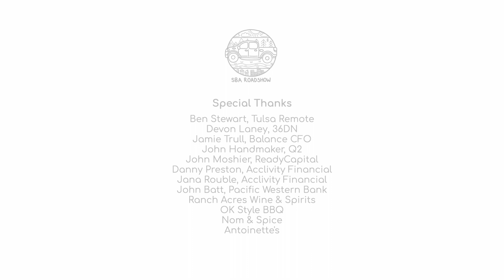SBA Roadshow World Premiere Event Highlights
Catch the highlights from The SBA Roadshow's Season 1 Premiere Event, held on April 26, 2021 at 36 Degrees North in Tulsa, OK. Hear from SBA Roadshow Host Dustin Baker and DynamikWorks CEO Rich Barber as they welcome many special guests from around the country.

Guests include 36 Degrees North President & CEO Devon Laney, Tulsa Remote Executive Director Ben Stewart, Balance CFO Founder Jamie Trull, Pacific Western Bank SBA National Sales Manager John Batt (Dallas, TX), Acclivity Financial President Danny Preston (Atlanta, GA), Ready Capital President John Moshier (Berkley Heights, NJ), Q2 Business Capital CEO John Handmaker (Louisville, KY), and many more, as SBA industry leaders gather with a who's who of Tulsa business owners and economic development pros to celebrate the launch of a show made by small businesses for small businesses.

Tulsa Remote Community Manager Grant Bumgarner emcees the special event.